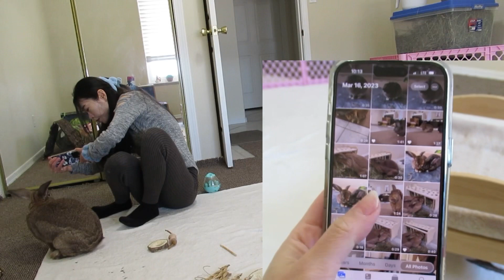7 Weird Things Rabbit Owners Do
Cinnamon Bun and Morty are free-roam house rabbits. CB is a spoiled princess and Morty is an adopted rabbit. This video shows you 7 weird things rabbit owners do. They may not apply to all bunny owners, but I know that some bunny owners actually do these things including myself.

- Get Your Bunny Featured! -
Post photos or short videos of your bunny and tag us on Instagram, Pinterest, Facebook, or Tiktok. You can do it via message on Instagram as well. If you have YouTube videos, you're welcome to drop the link in the comments.
Please include following information;
your bunny's name, breed (optional), and a little bit about your bunny.

❤️🐰Bunny Items We Love (Amazon and Binky Bunny)🐰❤️
🔹Collapsible kids play pen
🔹Wooden Hay Feeder (Amazon ad)
🔹Pet stroller
🔹Sherpa Pet Carrier (We use size Large; both CB and Morty are about 6LB and it's a perfect size for them together)
🔸Oxbow Critical Care
🔸Oxbow Rabbit Pellets we use
🔸Oxbow bunny cookies we love (banana & apple flavor)
🔸Oxbow bunny cookies we love (cranberry flavor)
🔸Oxbow Digestive Supplement
🔹OXBOW wobble teaser food and treat dispenser toy
🔸Bunny Favorite Oxbow Toy (Timbells)
🔸Oxbow Papaya Tablets (helps gut during shedding)
🔹Hooded Corner Litter Box
🔹Hair Buster Comb we use for grooming
🔹Collapsible kids play pen we use
🔸Hyacinth chew mat
🔹2023 Bunny Calendar we use
🔹Carpet Cleaner (we use diluted Castile soap instead of carpet cleaning solution)
🔸For carpets for bunnies, ask for carpet remnants at your local home center, such as Home Depot and Lowe's.